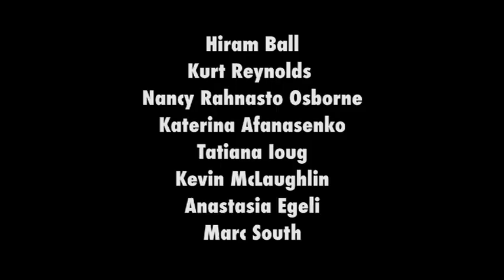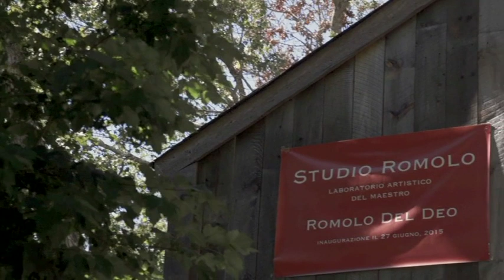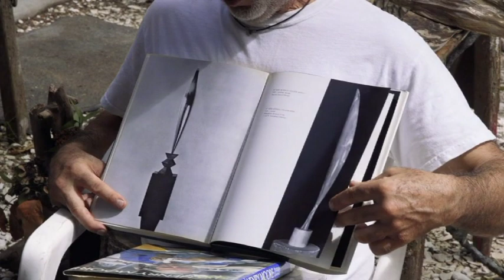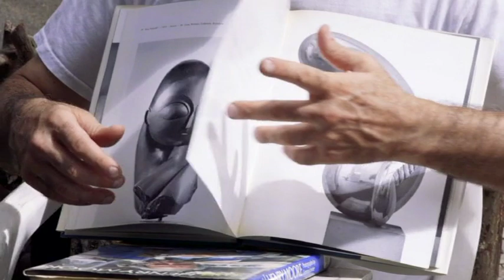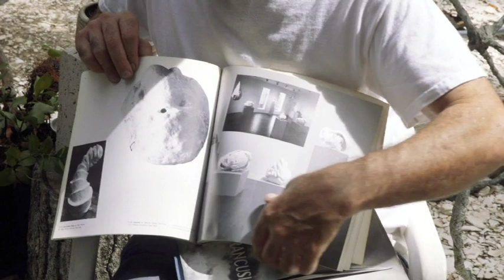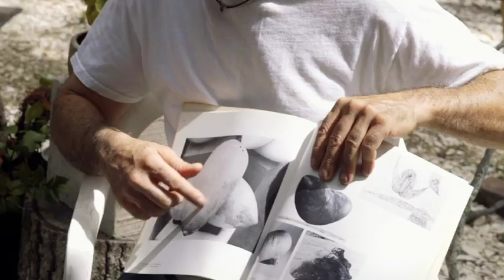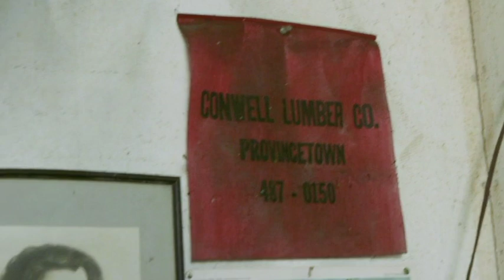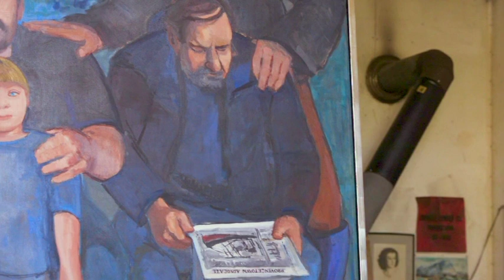Del Deo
Documentary film, "Del Deo" by filmmaker Gleb Piryatinskiy. Studio Romolo Atelier Direct Wax workshop with Hiram Ball, Nancy Rahnasto Osborne, Katerina Afanasenko and Kurt Reynolds